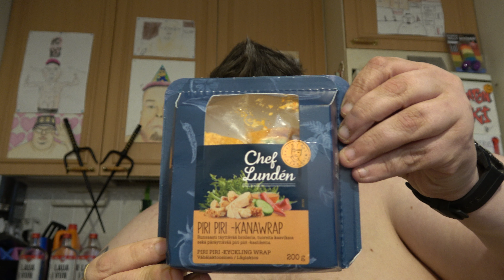Hampaaton läski syö: Osa 2916 - Chef Lundén Piri Piri -kanawrap